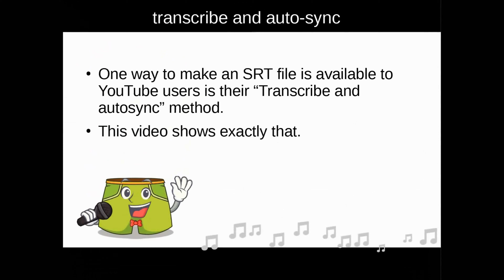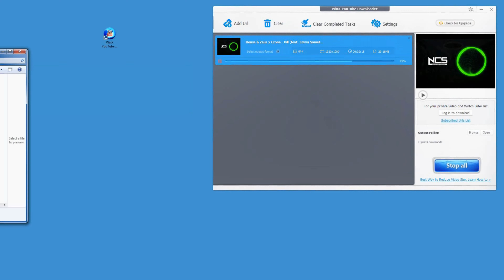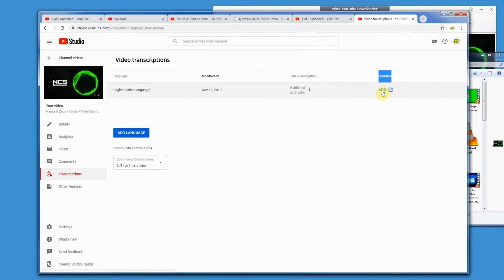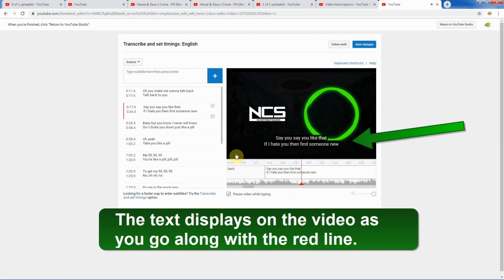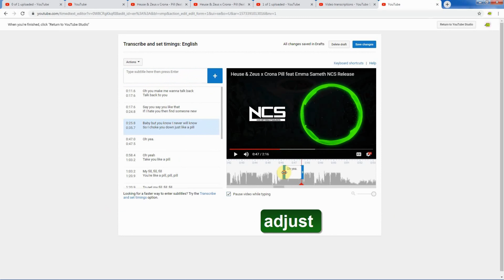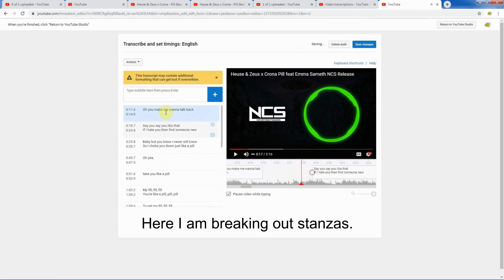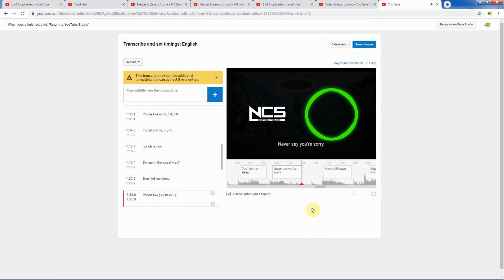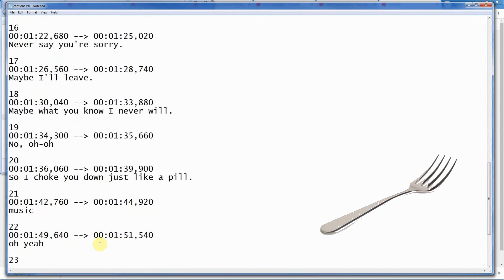4K This explains how to make an SRT file. Everything SRT. FREE stock video LETRAS. SUBTITULOS. #2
Closed captioning or subtitles available in many languages.

This is the second video in a series on SRT files. These are the files used to make closed captioning work (also know as subtitles) and also SRT files are used to burn lyrics into videos. Make your own SRT files at zero cost.

SRT files series
How do you make an SRT file?
transcribe and auto-sync
One way to make an SRT file is available to YouTube users is their “Transcribe and autosync” method.
This video shows exactly that.
Here is the process overview.
1 Step one is to upload a video into your YouTube channel. I normally make it private as opposed to public.

2 Next, go to the “Transcription” area of that video.

3 Click on the Transcribe and auto-sync’ button and paste in dictation that you have found elsewhere.

4 Let the tool auto-time the text. This method saves some time in many cases. Meanwhile expect that much editing will be needed to make it presentable.

why it must be edited so much

The transcriptions out there leave a great deal to be desired. They lack punctuation and are often plagued with errors.
The timing tool is normally off making the majority of the work setting the timings.
Plus your preferences will come into play.
I will demonstrate the entire process
Before I demonstrate this process know that sure, if you could just get an SRT from somewhere you could import it and be done.

People actually try and bilk money for ready-made SRT files or to make these to order.

Even if you pay, the results are generally poor at best.
What’s next on this video

I will overview this videos series after the next slide then commence to transcribe this song.
SRT file examples
Note that there are 4 different ways to move around within the transcription tool that follows.

And there are two ways of inputting text.

SRT file videos series
There is already a video is an introduction to SRT files.
This is the first of 2 videos on creating SRT files.
There is a video on importing SRT files.
There is a video on exporting SRT files.
There are 2 videos on burning subtitles into videos using SRT files.
There is a video on translating SRT files into different languages.

Video credits and attributes:
The intro is by Panzoid,
The outer-intro photos are from Pixabay.
credit photographer Igor Link
Offenbach am Main/Deutschland (Germany)
The last intro photo is credited to:
Jonny Lindner am Deutschland (Germany)

The video transcribed here is:
When you are using this track, we (they) simply ask that you put this in your description:

This is the second video of a series of videos on SRT files.